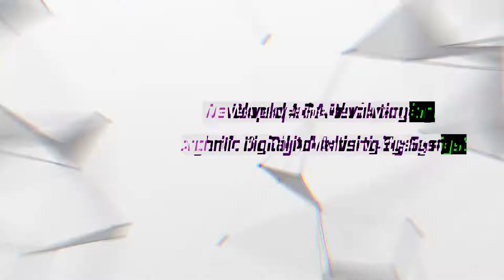MBW Inc. Facebook page Cover Video Promo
Hello everyone, today is a quick upload. I just wanted to show everyone our new Facebook cover video! Its amazing and we wanted to share it with everyone! The video explains our services and the revolutionizing new lead generation system we developed!
If you are looking for high quality leads for a fraction of the cost over traditional advertising, your in the right place.